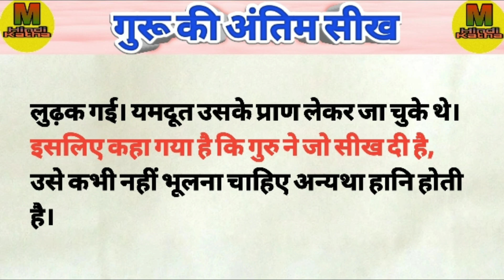गुरू की अंतिम सीख | hindi prerak prasang | hindi kahani | moral stories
Headset with mic

Realme narzo 50a

Boya mic

Music system

motivational story
Inspiration story
moral story
Hindi kahaniyan
Hindi story
Prerak prasang
Prerak katha
Prerak kahaniyan